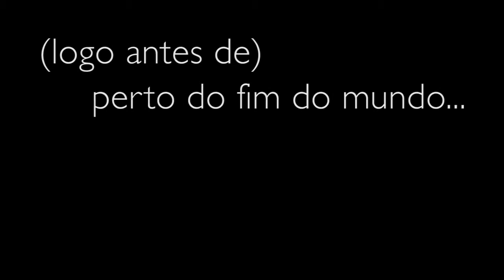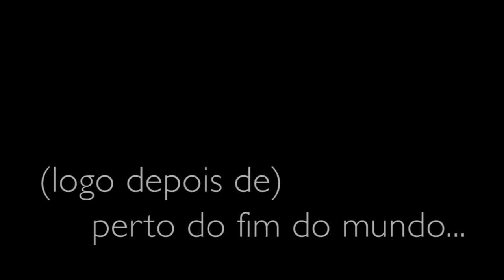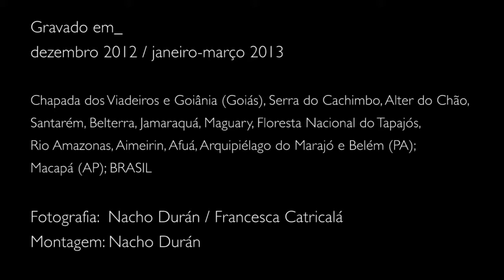(logo antes e logo depois de...) perto do fim do mundo [111'']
Registros audiovisuais de duas expedições realizadas logo antes e logo depois de perto do fim do mundo, anunciado para o final de 2012.

A primeira foi realizada no nascer das águas, percorrendo as extensões da Chapada dos Veadeiros (Goiás) pelas paisagens lunares do Cerrado, para investigar movimentações energéticas e pequenos éxodos à natureza, avistados pelos profetas dessas terras. Nada além de pedras brilhantes foi encontrado.

A segunda expedição aconteceu no percorrer e no morrer das águas, a partir da Serra do Cachimbo até a cidade de Belém (Pará), chegando até o meio do mundo (Macapá), e vendo desde cima, ao longo do grande rio de infinitas lendas; para constatar a realidade. Tudo continua como sempre.

Os registros são intervalos de um minuto capturados em diversas condições ópticas, energéticas, cinéticas e meteorológicas, 111 cenas com uma duração total de 111 minutos, comprimidas aqui em 111 cenas de um segundo, para facilitar sua apreciação.

Gravado em_
dezembro 2012 / janeiro - março 2013

Chapada dos Viadeiros (GO); Serra do Cachimbo, Alter do Chão, Santarém, Belterra, Jamaraquá, Maguary, Floresta Nacional do Tapajós, Rio Amazonas, Aimeirin, Afuá, Belém e Arquipiélago do Marajó (PA); Macapá (AP); Goiânia (GO)

Fotografia: Nacho Durán / Francesca Catricalá
Montagem: Nacho Durán